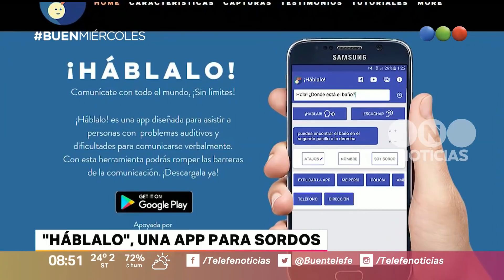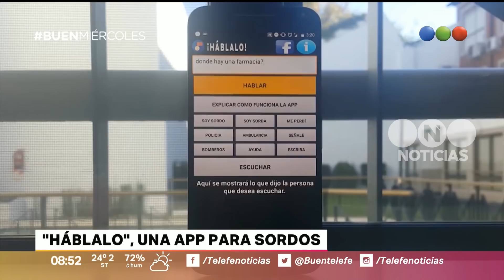“Háblalo”, una app para sordos – Buen Telefe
Más Mateo Salvatto tiene 18 años y está haciendo su aporte para ayudar y cambiarles la vida a quienes más lo necesitan. El joven creo “Háblalo”, una app para sordos, pero que hoy utilizan también quienes tienen algún tipo de dificultad para escuchar. Mateo estudió electrónica en la secundaria y siempre fue apasionado por la robótica; su madre es profesora de gente sorda, entonces siempre se preguntaba por qué había tecnología para tantas cosas y no para ayudarlos a ellos. Además de su creación, nos cuenta más detalles de su presente y otros proyectos actuales.